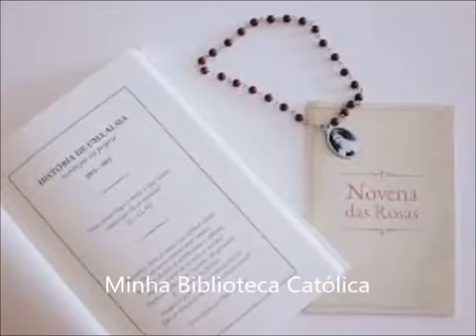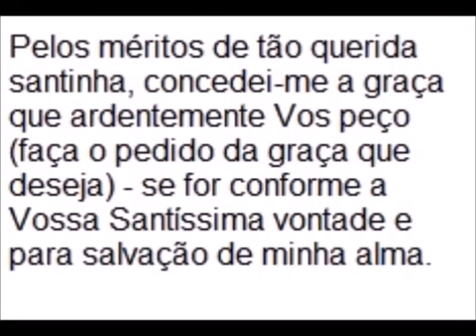7 DIA NOVENA SANTA TERESINHA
VEJA OS LINKS MAIS IMPORTANTES DO CANAL

ENTRONIZAÇÃO DA CASA AO SAGRADO CORAÇÃO DE JESUS E IMACULADO CORAÇÃO DE MARIA

SANTAS ASSOCIAÇÕES

ORAÇÕES IMPORTANTES
FLECHA DE OURO
Que para sempre seja louvado, bendito, amado e glorificado o Santíssimo, Sacratíssimo, Adorabilíssimo, desconhecidíssimo e inefabilíssimo Nome de Jesus, no Céu, sobre a terra e nos infernos, por todas as criaturas saídas das mãos de Deus, e pelo Sagrado Coração de Nosso Senhor Jesus Cristo no Santíssimo Sacramento do Altar

ATO DE ABANDONO – REVELADO AO PADRE DUOLINDO
Ó Jesus, eu me abandono ao Senhor. Jesus, assuma o controle.”